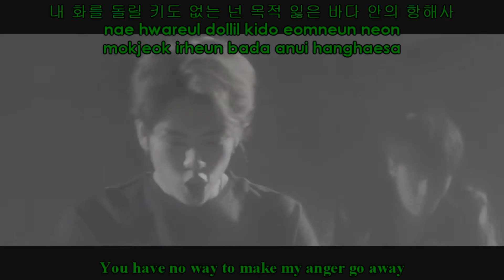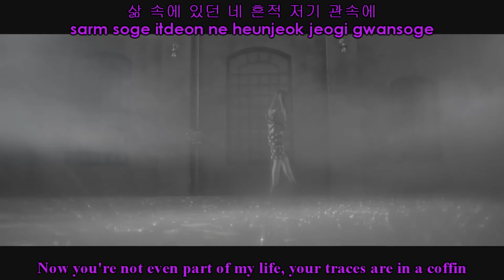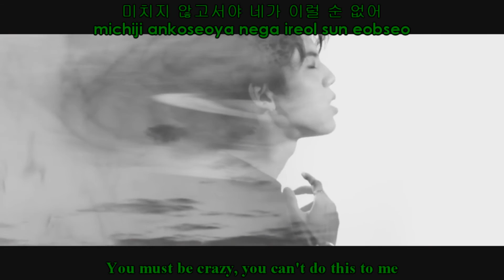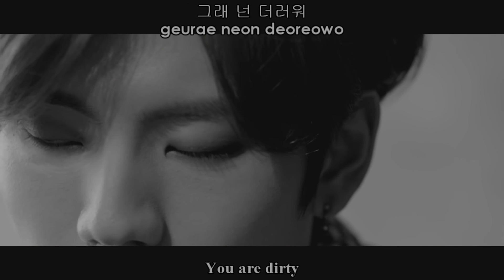INFINITE H (인피니트H) - As Long As You're Not Crazy (니가 미치지 않고서야) [Lyrics Color-Coded/Han/Rom/Eng]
Green = Dongwoo
Purple = Hoya
Grey = Sanchez (Phantom)
White = Dongwoo & Hoya